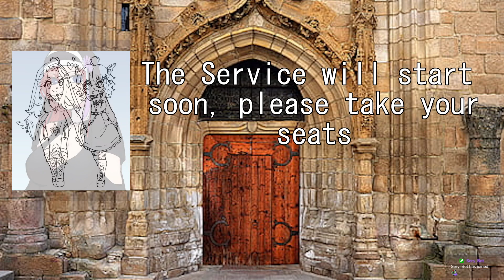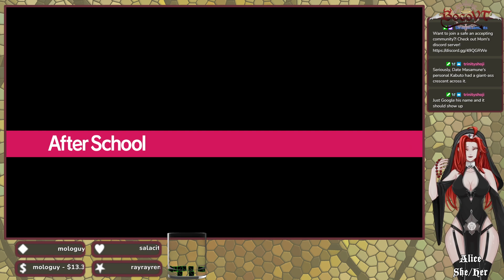I Promise I'll Save The People This Time | Persona 3: Reload ~#18~